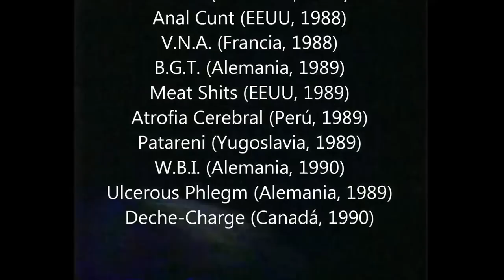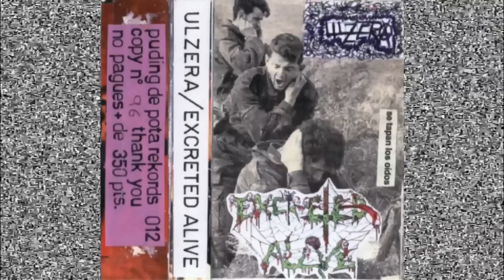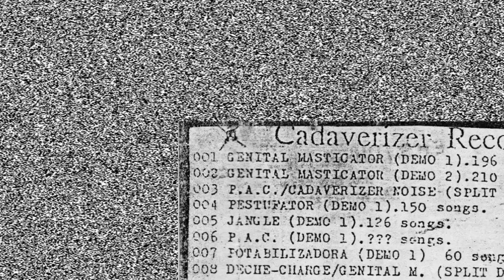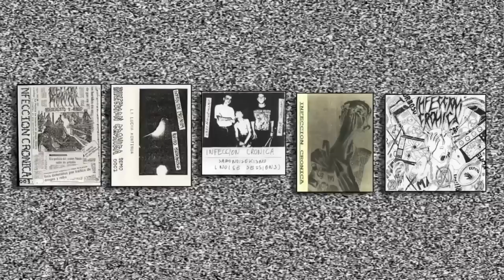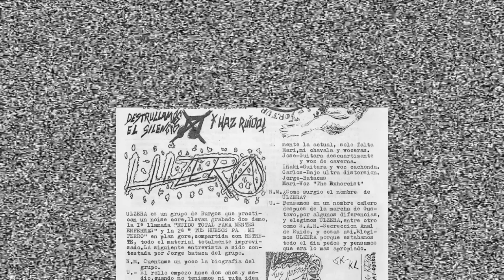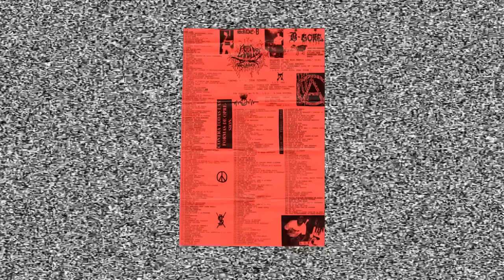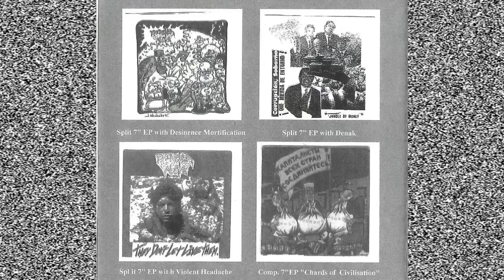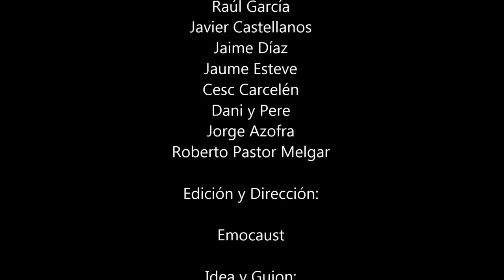DIAS DE ODIO Y RUIDO (2023) -DOCUMENTAL NOISECORE-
Documental sobre la escena Grind/Noise española de pricipios de los '90.

Intro 00:00
Prólogo 02:05
Los Inicios 06:49
Influencias 27:13
Letras 32:58
Cartas 37:23
Grabaciones 43:40
Difusión 1:02:05
Auge y Repercusión 1:11:32
Declive 1:23:11
Conclusión 1:27:31

Hoy, miércoles 26 de Abril de 2023, Día Internacional de Concienciación sobre el Ruido, es la fecha elegida para el estreno de “Días De Odio Y Ruido”... ¡No podría haber sido otro día!

Este documental fue concebido desde el principio como un puro homenaje a la escena Noise/Grind española de principios de los ‘90, época que, con el paso del tiempo, ha quedado olvidada por la mayoría de gente, y que consideramos de justicia que ahora sea reivindicada. Con este pequeño aporte, nos gustaría que todo el mundo que vivió aquellos tiempos pudiese recordarlos y echarse unas risas rememorando toda la locura que se vivió durante aquel período y, del mismo modo, que todos aquellos quienes, por edad, no pudieron estar allí (pero que les interesa el tema), conozcan más de cerca lo que se cocía en nuestra escena ruidosa noventera.

“Días De Odio Y Ruido” es un documental realizado de forma completamente DIY. Tratando el tema que en él se trata, nos resultaba absolutamente inconcebible hacerlo de otro modo.

Es posible que, mientras lo veáis, algunos de vosotros penséis por qué no hemos incluido a tal o cual persona. La respuesta es sencilla: en el documental aparecen todas las personas que realmente han querido aparecer en él. Durante su realización, se contactó a toda aquella gente que nosotros consideramos relevante para entender esta historia. Hubo algunos que nos dijeron directamente que no les interesaba el asunto (total respeto para ellos. Aquí cada cual es libre de hacer o dejar de hacer lo que le dé la gana). Otros nos dijeron que sí que querían participar, que contásemos con ellos, pero, pasados los meses y varios avisos al respecto, nunca nos entregaron su parte del “trabajo”. Finalmente, están las personas que aparecen en el documental: son todos aquellos que nos dijeron que sí y que cumplieron su palabra con entusiasmo, dando lo mejor de ellos mismos para que esto haya quedado tan de puta madre como ha quedado.

¡COMPARTID, DIFUNDID Y, SI ALGUIEN TIENE EL PODER, QUE TAMBIÉN LO FOTOCOPIE!